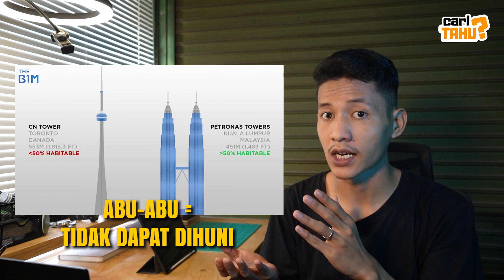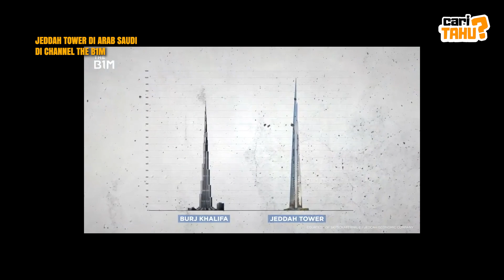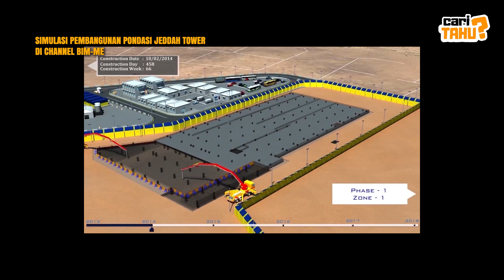PEMBANGUNAN GEDUNG SETINGGI 1.000 METER! Jeddah Tower | CARI TAHU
Segment CARI TAHU tayang setiap hari minggu jam 17.00 WIB.

PEMBANGUNAN GEDUNG TERTINGGI DI DUNIA

Sebelum kita bahas tentang Gedung Pencakar Langit yang akan mengalahkan ketinggian Burj Khalifa, Kita harus tau dulu nih apa sih yang dimaksud dengan Pencakar Langit. Berdasarkan Wikipedia, Istilah "pencakar langit" pertama kali digunakan pada bangunan dengan konstruksi rangka baja minimal 10 lantai pada akhir abad ke-18. Yaitu saat Home Insurance Building, Gedung pencakar langit pertama di dunia, di bangun di Chicago pada tahun 1885.

Menurut laman The B1M, ada beberapa perbedaan antara Gedung Tinggi dan Gedung Pencakar Langit. Sebenernya ga ada definisi yang jelas tentang apa yang dimaksud dengan "gedung tinggi" dan batas ketinggian tertentu untuk Gedung tinggi. Gedung 10 lantai yang merupakan bangunan tertinggi di kota kecil misalnya, bakal kelihatan pendek kalo ditempatkan di Hong Kong atau Chicago. Gimana ga keliatan pendek, Hong Kong saat ini merupakan kota dengan Gedung Pencakar Langit terbanyak di dunia, yaitu sebanyak 924 gedung pencakar langit.

Beberapa insinyur mengelompokkan Gedung tinggi dengan batas ketinggian minimal 50 meter (165 kaki), tetapi ini bukan aturan yang disepakati Bersama di dunia. Jadi belum ada kesepakatan untuk batasan-batasan dari definisi Gedung tinggi. Istilah "gedung tinggi" biasanya digunakan dalam bahasa kita sehari-hari untuk menggambarkan struktur apa pun yang menjulang tinggi atau mencolok di banding struktur lain disekitarnya.

Jadi apa yang dimaksud dengan Gedung pencakar langit? Menurut The B1M, Ada beberapa syarat suatu Gedung bisa disebut sebagai "pencakar langit", Pertama, struktur Gedung harus berdiri sendiri dan tidak memerlukan kabel tegangan atau penyangga agar tetap berdiri. Selain itu, struktur gedung yang bisa dihuni harus menempati setidaknya 50% dari total tinggi struktur. Jadi struktur bangunan kayak menara komunikasi dan observasi - seperti Skytree Tokyo atau Fernsehturm Berlin - tidak dianggap sebagai gedung pencakar langit.

Struktur yang bisa dihuni pada CN Tower di Toronto ga sampai 50%, Makanya CN Tower ga bisa di sebut sebagai Gedung pencakar langit walaupun memiliki tinggi 553 meter. Syarat lainnya Gedung harus memiliki ketinggian minimal 150 meter (492 kaki) untuk masuk kategori "gedung pencakar langit”. Council on Tall Buildings and Urban Habitat (CTBUH) telah membuat dua kategori tambahan untuk Gedung pencakar langit, yaitu SUPERTALL dan MEGATALL.

Bangunan "SUPERTALL" harus memiliki tinggi minimal 300 meter (984 kaki). Sejak tahun 2000, jumlah bangunan dengan tinggi lebih dari 300 meter yang telah selesai atau sedang dibangun di dunia berjumlah hampir 300 bangunan dan terus bertambah. Contoh bangunan SUPERTALL diantaranya termasuk 432 Park Avenue di New York City dan Taipei 101, dan Menara KK100 di China. Meskipun pengelompokkan Gedung pencakar langit dulunya adalah hal yang eksklusif, tapi sekarang sudah banyak bangunan yang tak terhitung jumlahnya di seluruh dunia yang termasuk dalam definisi gedung pencakar langit.

Saat ini hanya ada tiga menara di dunia dalam kategori MEGATALL, yaitu struktur Gedung yang mencapai ketinggian lebih dari 600 meter (1.969 kaki).
1.  Menara Abraj al Bait setinggi 601 meter di Arab Saudi (yang dengan biaya konstruksi lebih dari USD $15 Miliar adalah gedung pencakar langit termahal di dunia).
2. Menara Shanghai setinggi 632 meter di Cina,
3. dan gedung tertinggi di dunia saat ini, Burj Khalifa setinggi 828 meter di Uni Emirat Arab.
Dan dalam beberapa tahun lagi, akan ada Gedung Pencakar Langit yang digadang-gadang akan mengalahkan Burj Khalifa. Gedung ini akan menembus ketinggian 1 kilometer, yaitu  Menara Jeddah atau Kingdom Tower di Arab Saudi.

Menara ini di desain oleh Adrian Smith, orang yang juga merancang Burj Khalifa. Desain Menara ini meruncing ke arah puncaknya, hal ini untuk memperkuat daya tahannya terhadap angin kencang dan lebih aerodinamis. Menara ini diperkirakan akan menelan biaya hingga $ 20 Miliar dan memakan waktu pembangunan selama 7 tahun. Berarti selain bakal jadi Gedung Pencakar Langit tertinggi di dunia, Menara Jeddah juga bakal jadi Gedung pencakar langit termahal di dunia mengalahkan Menara Abraj al Bait di Mekah. Rencananya menara ini akan memiliki 167 lantai yang terdiri dari apartemen mewah, hotel, dan perkantoran. Dan pada lantai 157 menara ini, akan dibuat dek observasi udara terbuka yang akan menjadi “the highest viewing platform in the world”.

Nah bakal banyak predikat yang bakal diraih oleh Menara ini kalo dah selesai dibangun, mulai dari Gedung pencakar langit tertinggi di dunia, Gedung pencakar langit termahal di dunia, Gedung dengan observation deck tertinggi di dunia, dan Gedung dengan lift tertinggi di dunia.